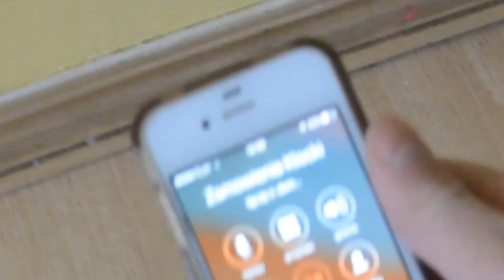Pies kupuje mi LEGO na święta ! Mega HAU HAUL !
Cuda się zdarzają !xD